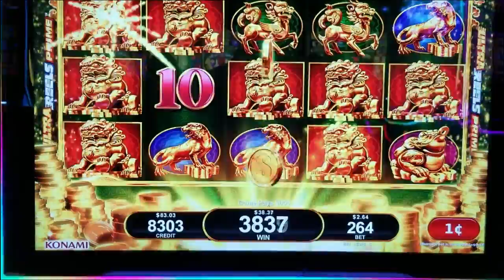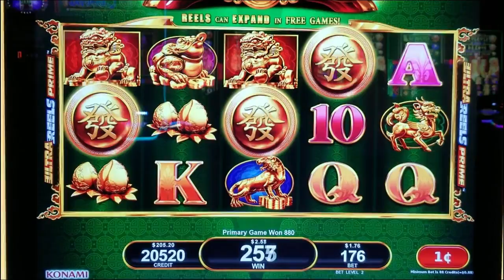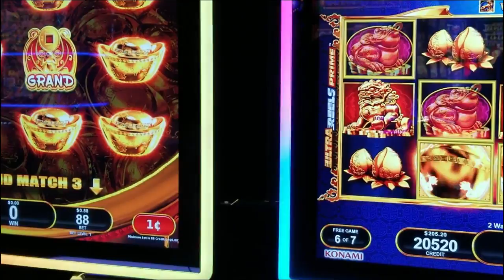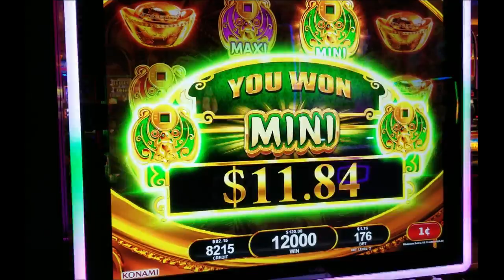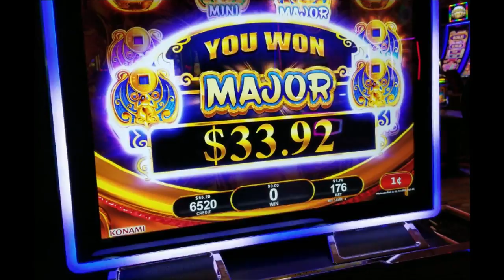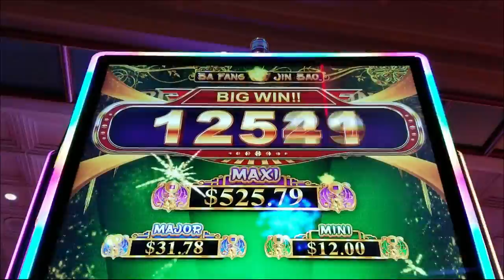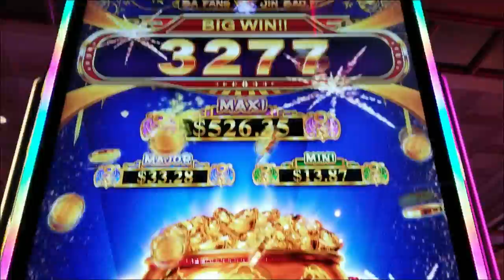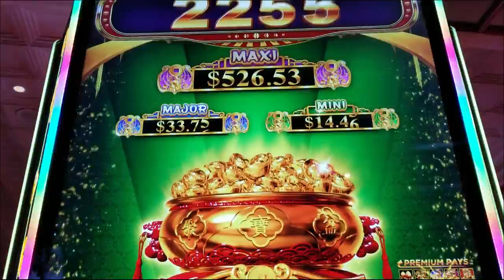NEW SLOT! SUPER BIG WINS on ABUNDANT FORTUNE SLOT MACHINE POKIE - PECHANGA CASINO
After watching Albert's Slot Channel and Shinobi Slots play this game we just knew we had to try it.

We found the NEW Abundant Fortune Slot Machine Pokie and did a Whole Lotta Winning!

All Bonus Fun on Random Games Featuring:
Ba Fang Jin Bao Abundant Fortune Slot Machine Pokie